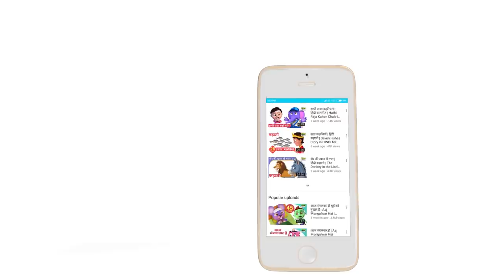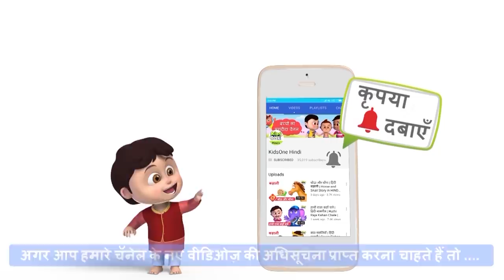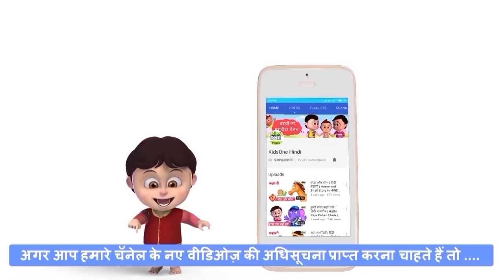चतुर मुर्गा | हिंदी कहानी | Clever Cock HINDI Story for Kids | Chatur Murga - KidsOneHindi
Hindi Panchatantra Stories for Kids, Children. The Clever Rooster Hindi Story / Chatur Murga Hindi Kahaniya for Babies, Toddlers, Children and Kids. Panchatantra Moral Stories / Tales from KidsOne Hindi.